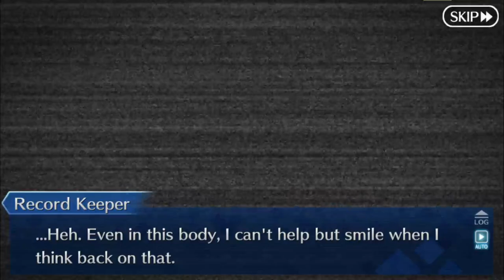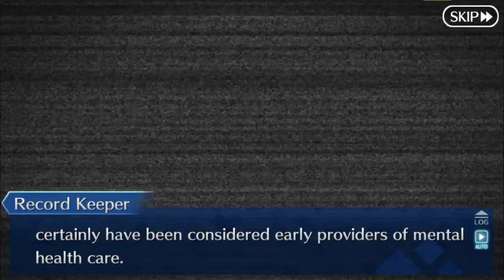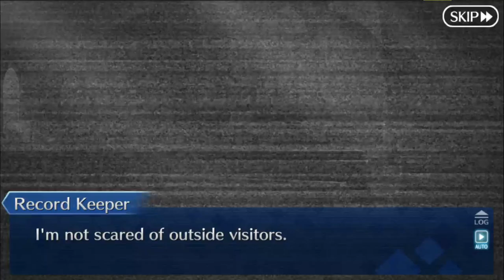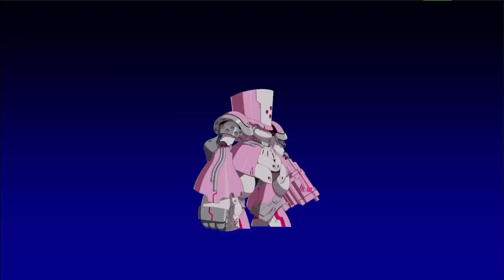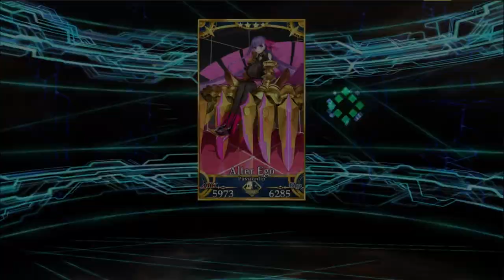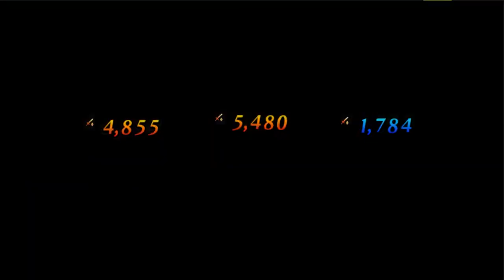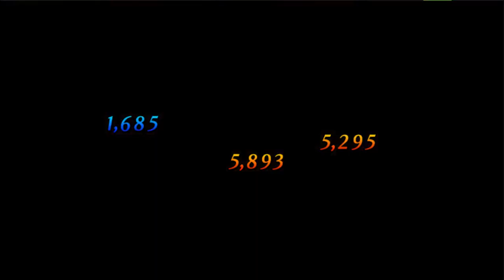Fate/Grand Order - Epic of Remnant EXTRA: SE.RA.PH, A.D. 2030 (Day 2)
Here's day 2 of the event. As usual, I did a few free quests between streams to streamline my main story progress a little more, but some farming couldn't be avoided. This video covers all of Act 2 of the story.